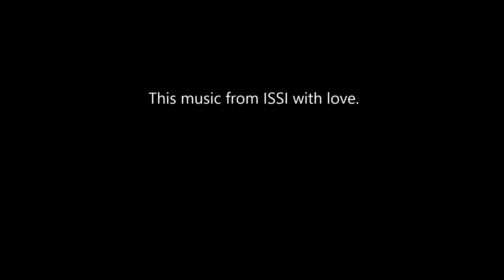Time had gone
ISSI